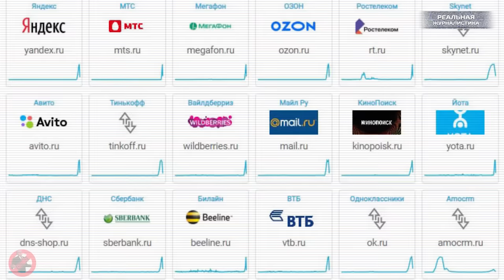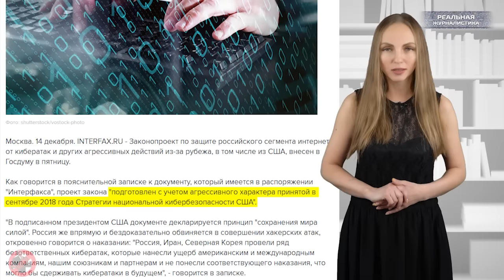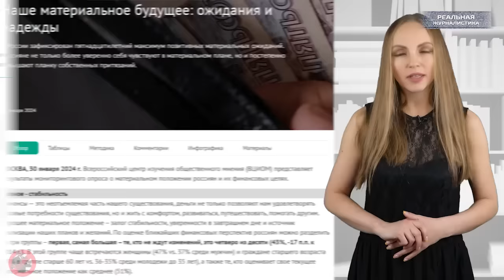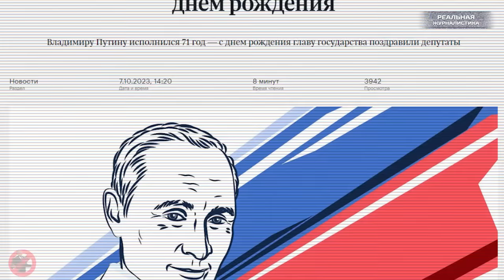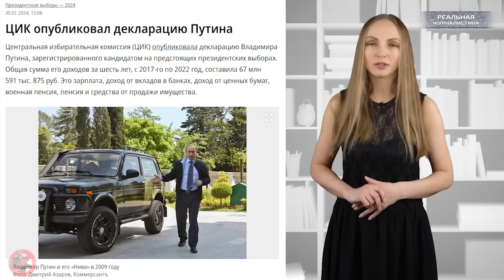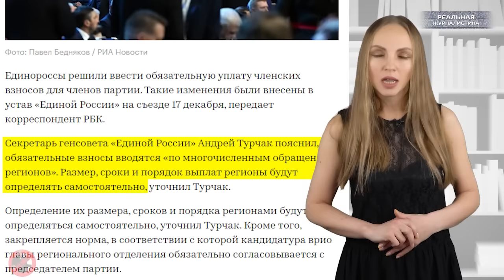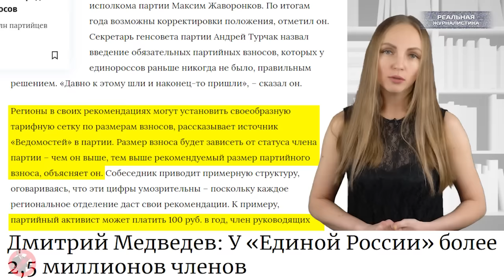ПУТИН ВЫШЕЛ НА ПЕНСИЮ. В России отключают интернет? А Единая Россия будет платить...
Жалко людей, которые оказались заложниками бездарных политиков, которых они не выбирали, и безответственных радикалов, которые заменили собой полицию и армию. Пустоту власти заполнил хаос.